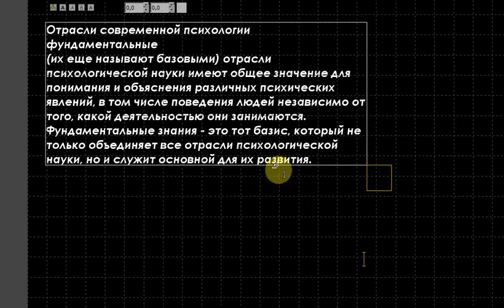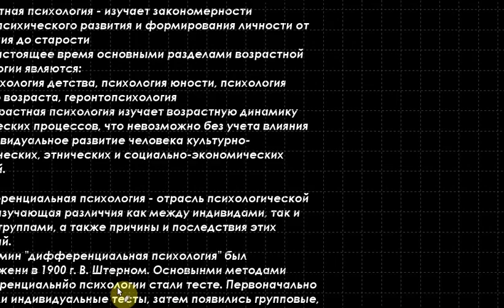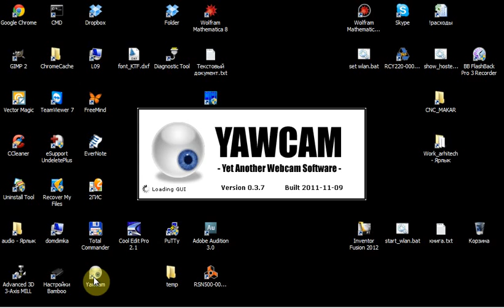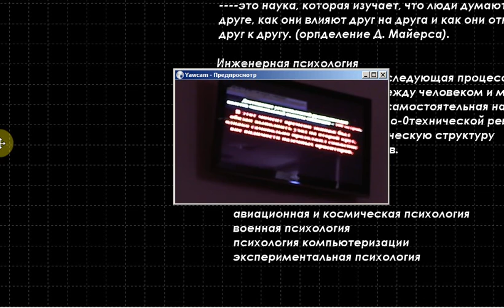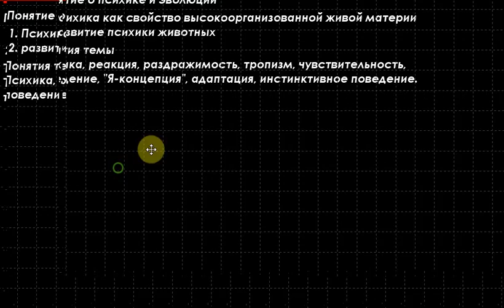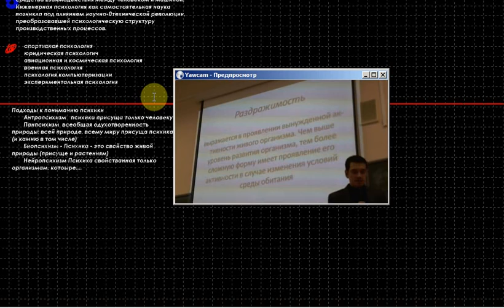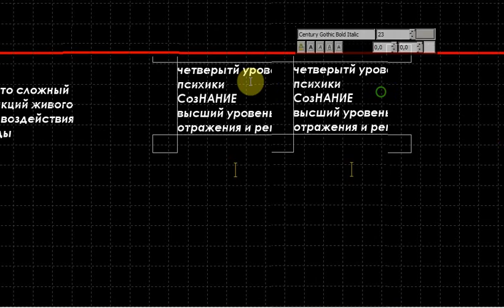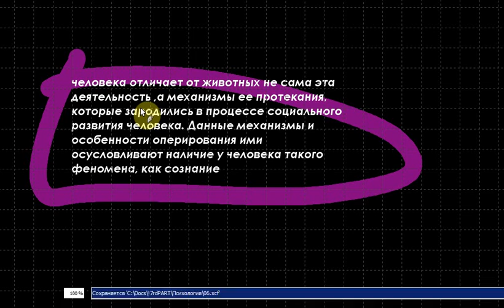Психология. Лекция 6